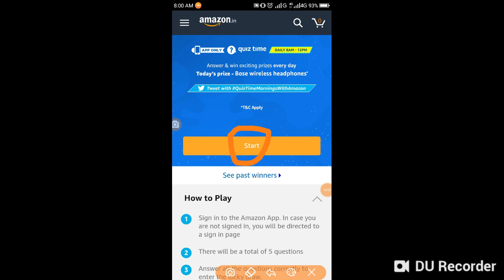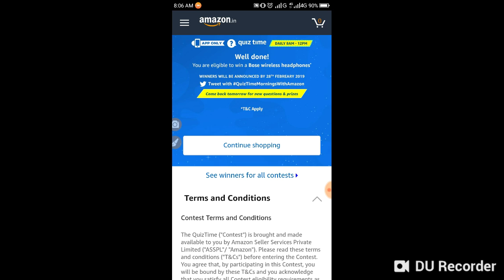Where were the first Winter Olympics held?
Where were the first Winter Olympics held?Jetsun Pema became the Queen of which Asian kingdom following her marriage on October 13, 2011?Which is the least populated country in the world?